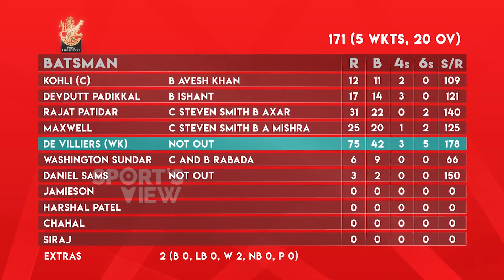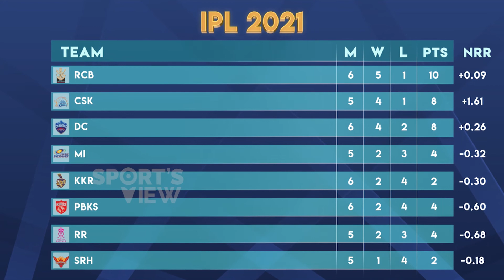IPL 2021 highlights DC vs RCB | AB De is man who made it | IPL live score updates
Delhi Capitals vs Royal Challengers Bangalore - IPL 2021 highlights Match No 22 - Score updates

Welcome to Sports View.

One place to catch all the latest INDIAN PREMIER LEAGUE action. !!!

Sports View is your go-to source for sports news, commentary & highlights: all in one place. Follow us for latest and exclusive updates all round the clock.